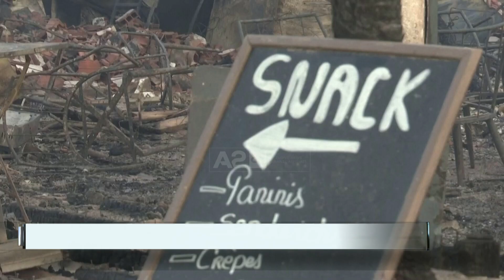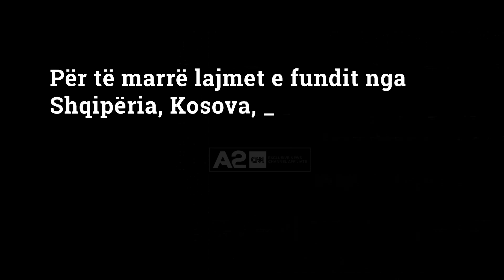Digjet Europa, 47 gradë në Portugali, nën flakë dhe Greqia, Kroacia e Turqia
Orë dramatike për Europën, ku temperaturat e larta kanë shkaktuar viktima. Ndërsa flakët e zjarrit kanë përfshirë Greqinë, Kroacinë e Turqinë.